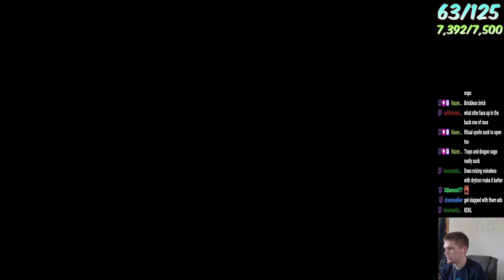Round 1 Greek Open - Rescue-Ace Vs Voiceless Voice